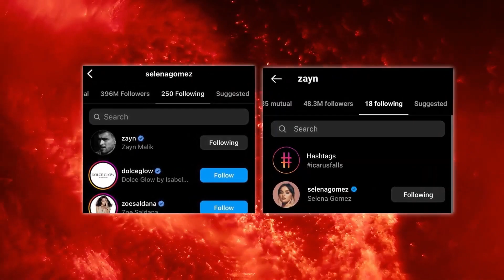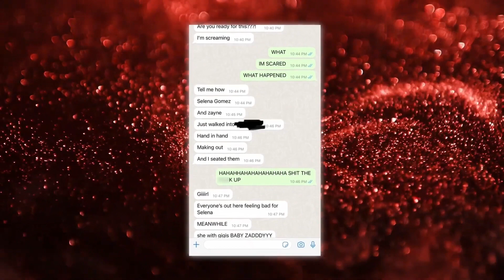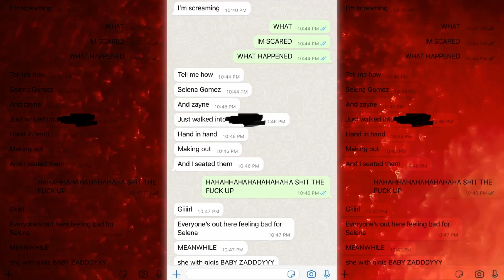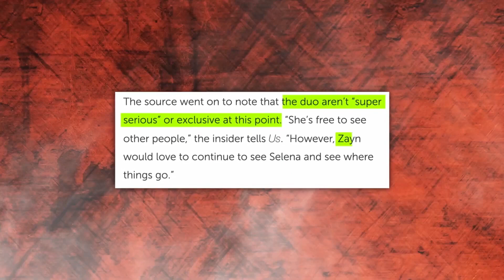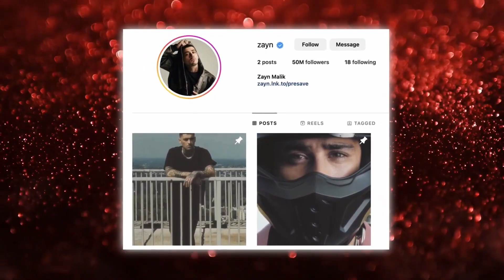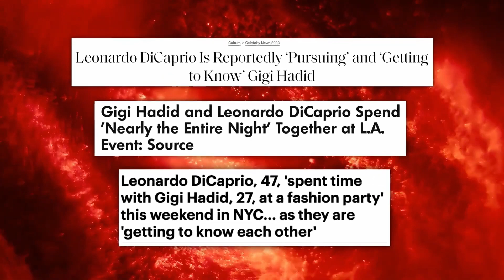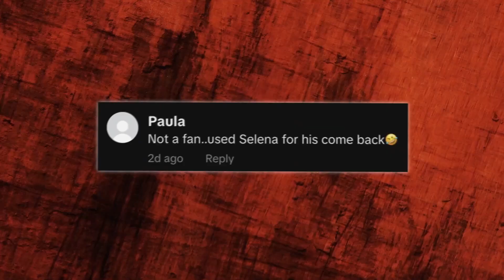SELENA Gomez's CANDID Account of Zayn Using Her for Clout